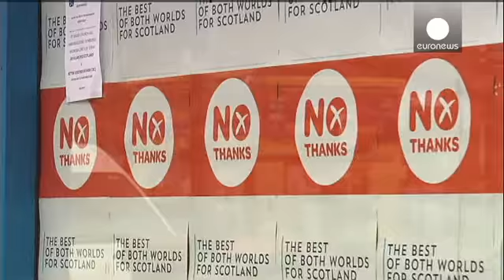Алекс Салмонд: Шотландия на пороге исторического события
Глава правительства Шотландии Алекс Салмонд уверен в победе сторонников независимости на предстоящем референдуме. Салмонд (лидер националистов) призывает шотландцев не идти на поводу у британских политиков и не дать себя одурачить. В преддверии референдума, в правительстве Соединенного Королевства заговорили о готовности предоставить Шотландии большую автономию и ряд льгот, если население выскажется против независимости.

Салмонд: "Шотландия стоит на пороге исторического события. Как страна мы …